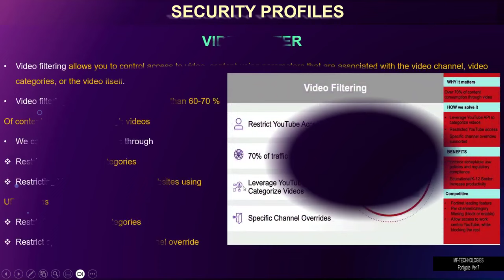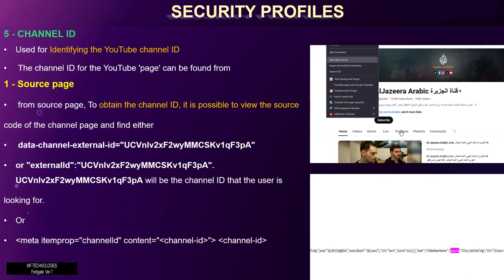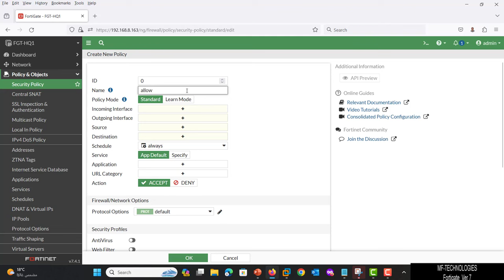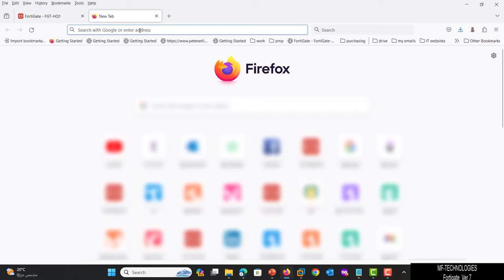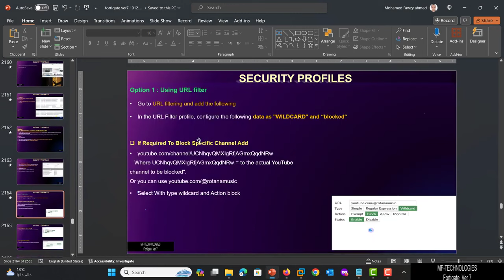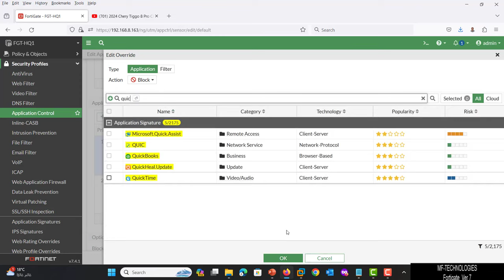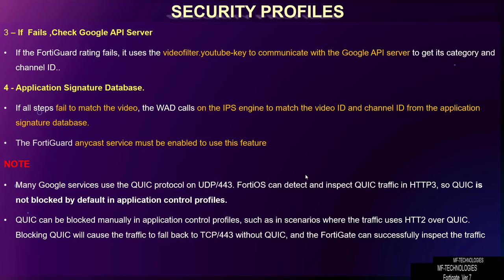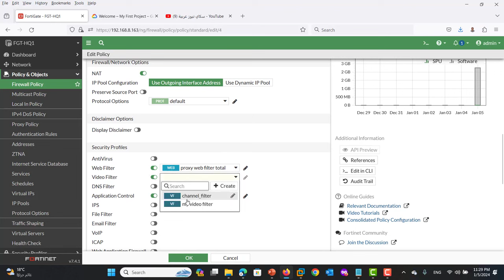39-FortiGate Firewall (Security Profiles (Video Filtering) By Eng-Mohamed Fawzy | Arabic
39-FortiGate Firewall (Security Profiles (Video Filtering) By Eng-Mohamed Fawzy | Arabic